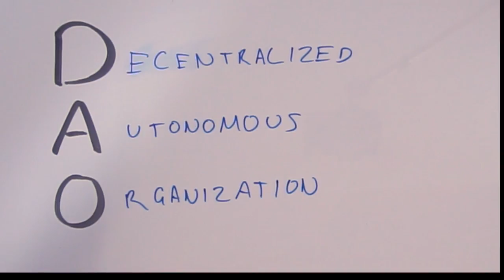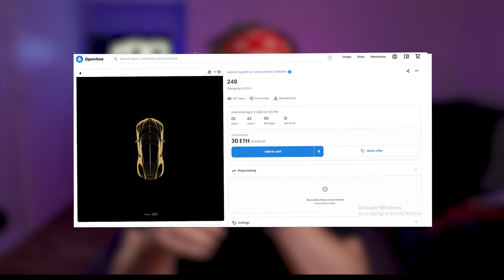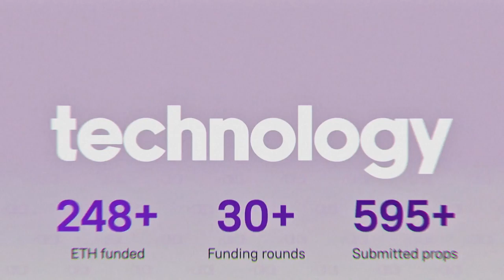The Exclusive $44 Million Club You've Never Heard Of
In this video I break down the exclusive club worth 44 million dollars with less than 700 members. Each new member paying around $40,000 to get into this club.

Why would people pay this much to get into this club and why are they giving away money? Everything about Nouns is answered in this video.

Chapters:
0:00 Intro
0:28 Why So Much Money?
1:21 What Are Nouns?
1:54 What Is A DAO?
2:48 Why Should You Care?
4:01 Final Thoughts